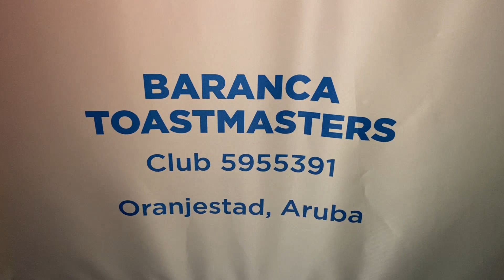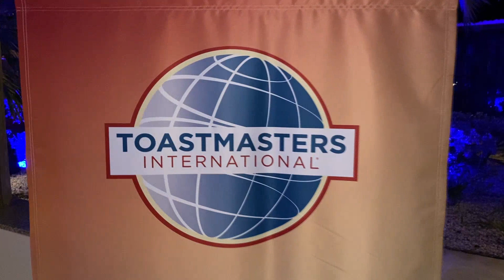Evento Aniversario Toastmasters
Recientemente Baranca Toastmaster of Aruba a celebra nan di 7 aniversario di existencia. Nos di telenoticia tawata presente na e celebracion di aniversario y Presidente di Baranca Toastmasters, Hortencia Maduro ta elabora un poco mas di e funcion di un toastmaster y tambe di nan aniversario